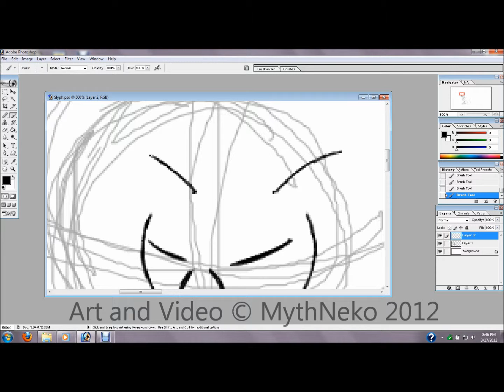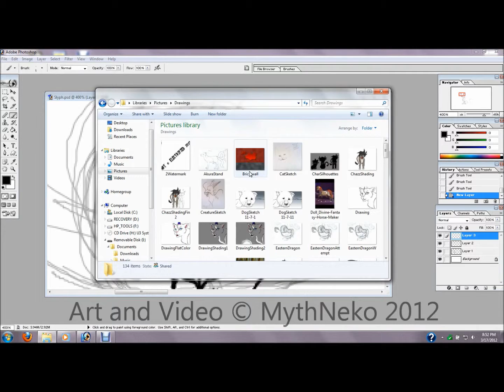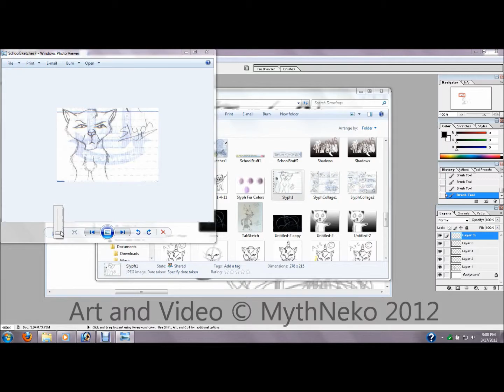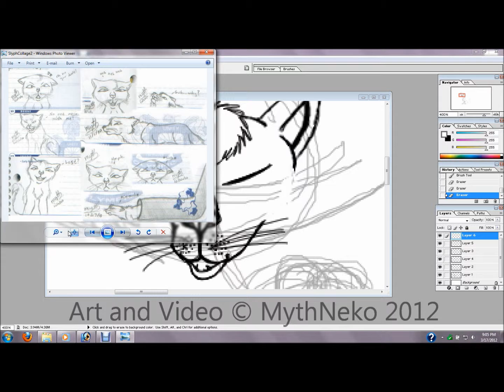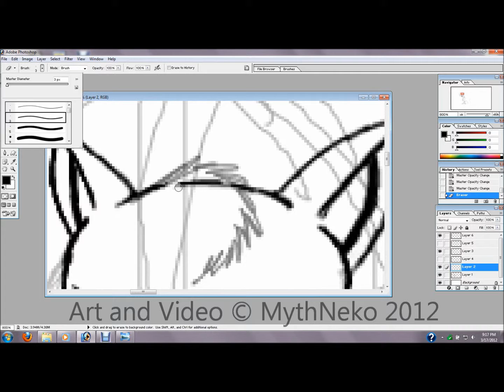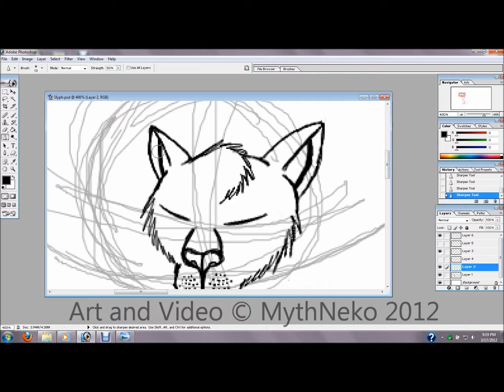Drawing Video 3-17-12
A short video I recorded while drawing in Photoshop one evening.

Music is from Shaman King